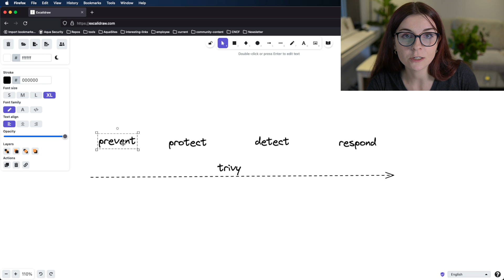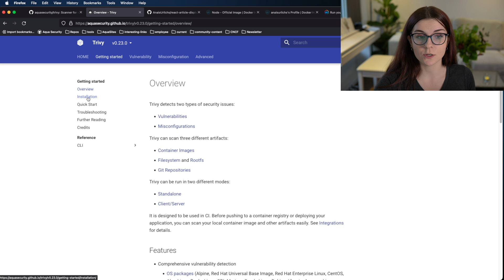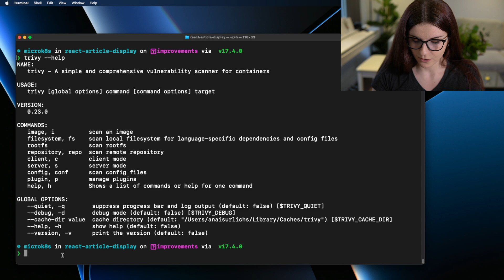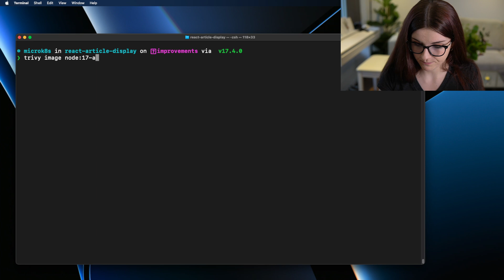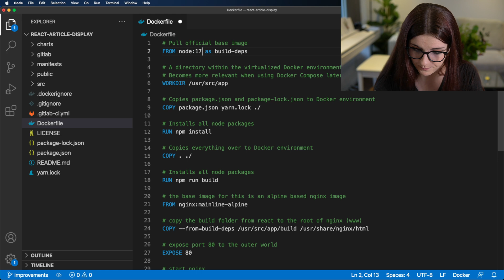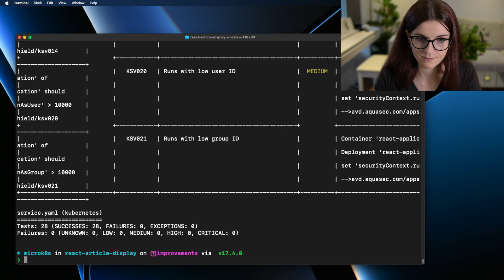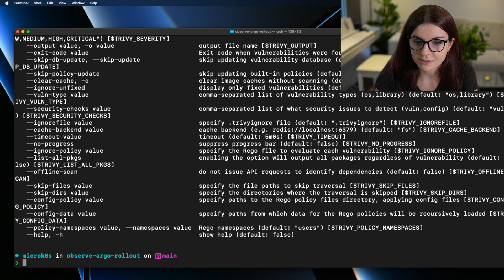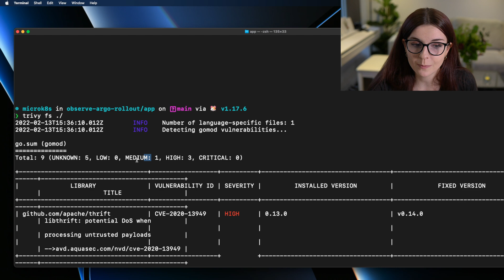Cloud Security: Container image and IaC scanning with Trivy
If you are using other people's resources -- container images, git repositories, or infrastructure configurations such as Dockerfile or Kubernetes Manifests -- you want to check those for vulnerabilities and misconfigurations.

In this video, I am introducing you to Trivy -- EVERY developer can get started with Trivy in minutes.

⌚Timestamps⌚
00:00 - Intro Overview
00:55 - Our Application lifecycle
02:01 - The Trivy Repo and Docs
02:42 - Container Image Scanning
06:23 - Scan Git Repo for vulnerabilities
07:09 - Scan Kubernetes Manifests
07:37 - Scan Terraform configuration
08:33 - Scan Filesystems
09:31 - Outro